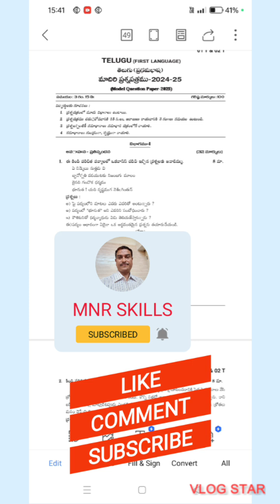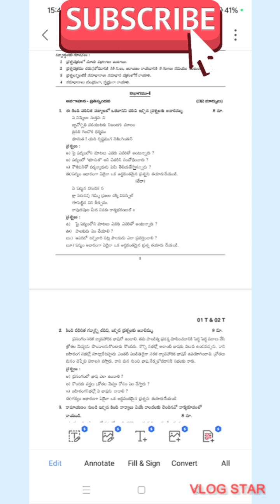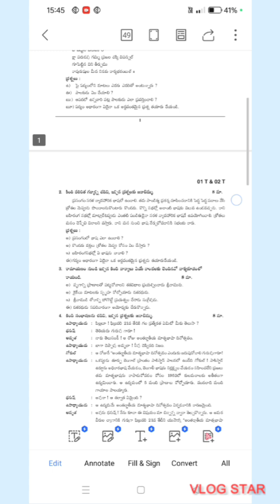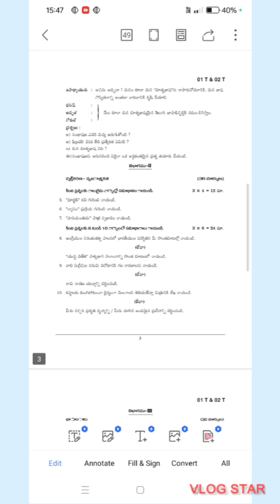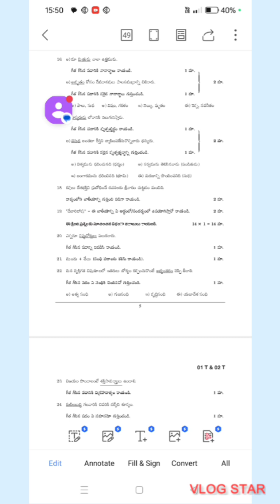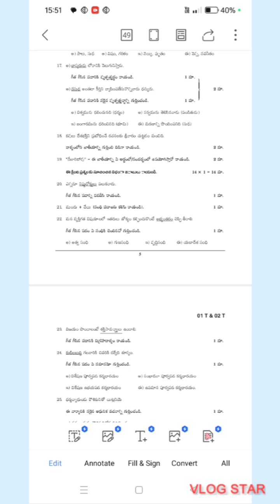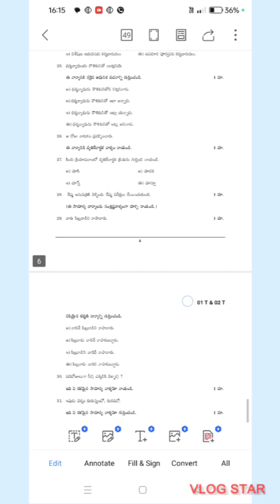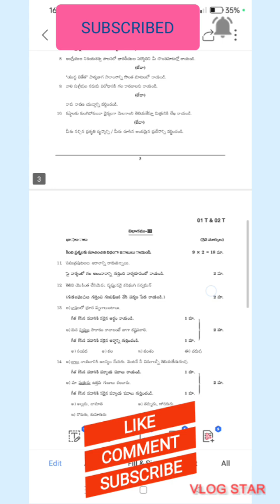10th Class Telugu Model Paper - How To Ace Your Exams!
# తెలుగు# 10 వ తరగతి తెలుగుపబ్లిక్ మోడల్ పేపర్ -2025